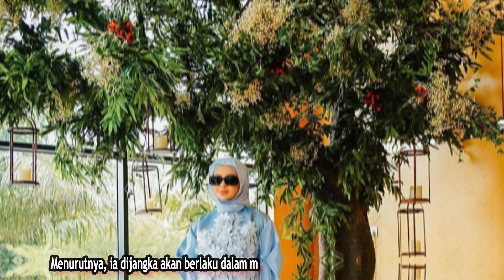RUMAH DISERBU MARA! Tapi Pendedahan Peguam Pula Jadi Perhatian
Apa kisah sebenar disebalik serbuan MARA ke kediaman Che Ta. Meskipun diperincikan hutang bernilai RM1 Juta tapi semuanya masih menjadi tanda tanya orang ramai.

Setakat ini kita difahamkan Che Ta dan family bukan dari kalangan biasa-biasa tapi orang kayangan jugalah tarafnya. Tup-tuo keluar isu begini memang mencetuskan banyak persoalan.

'SOURCEFUL' adalah channel Youtube yang berkongsikan Infotainment dunia hiburan, story-mory personaliti viral serta VVIP hebat yang sering diintai warganet.

'SOURCEFUL' menyediakan content-content family friendly yang bersumberkan rujukan rasmi dari portal sah untuk tontonan semua lapisan usia.